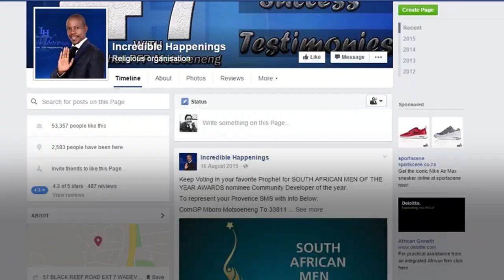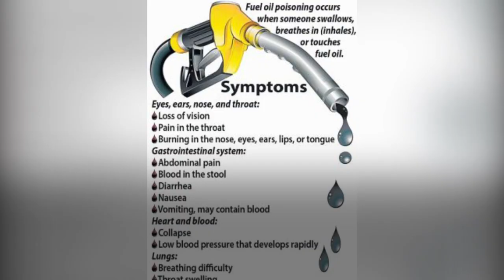5 pastors that made bizarre headlines in 2016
Pastors are meant to lead and give us spiritual guidance, but some pastors have taken things a little too far. Here are five pastors that made bizarre headlines in 2016.